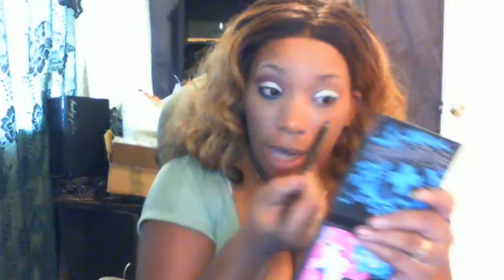patriotic eye tutorial